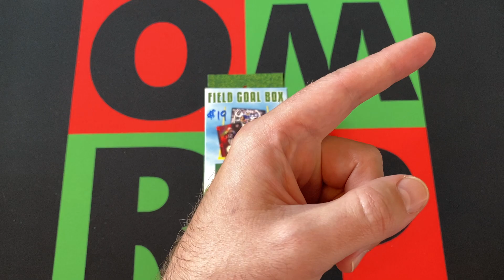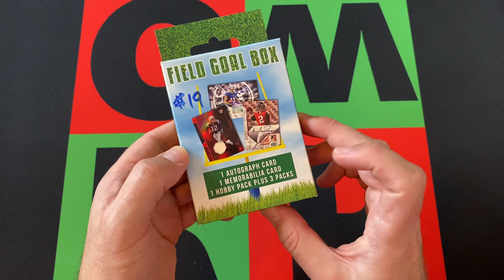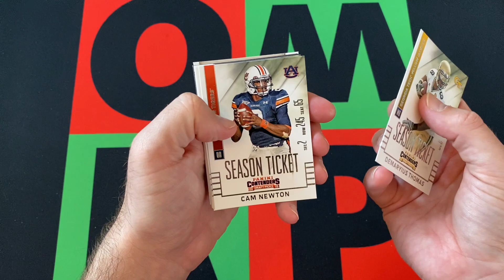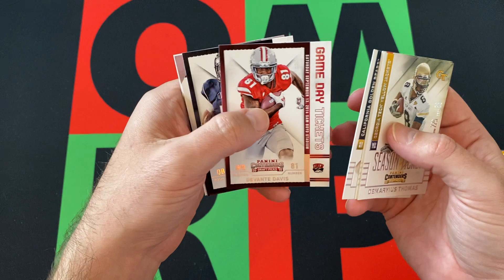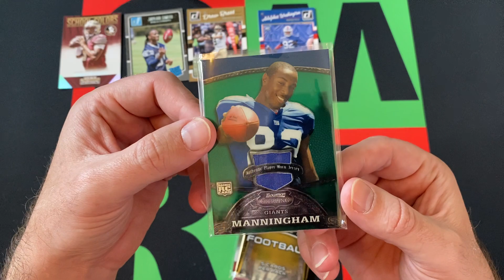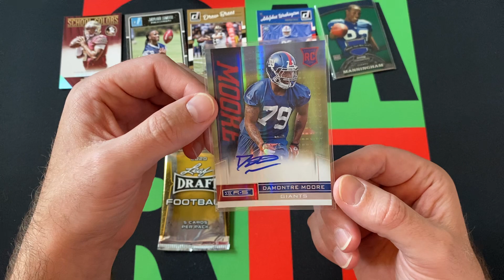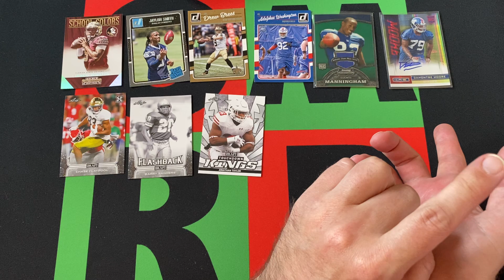Fairfield Friday: Field Goal NFL Football Box #19! 🏈 Auto! Relic!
It's Friday, you know what that means! Time again for Fairfield Friday! This time around I'm opening a Field Goal Box, same concept as the Hot Corner box, but with Football cards. Let's see how I do!